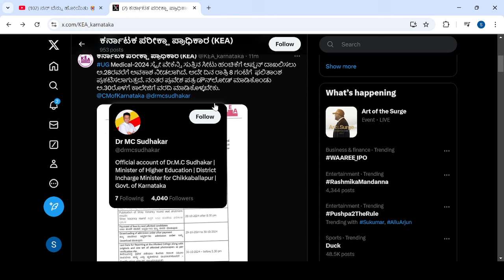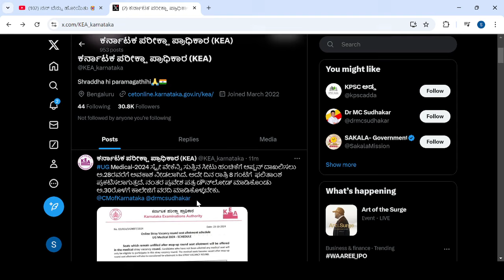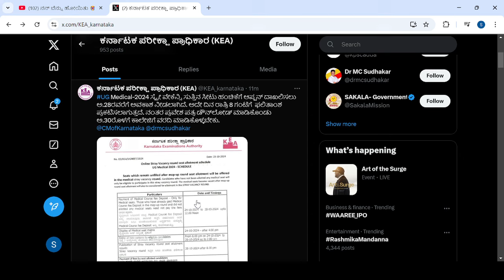NEET BIG UPDATE|IMPORTNT UPDATE TODAY|students solution